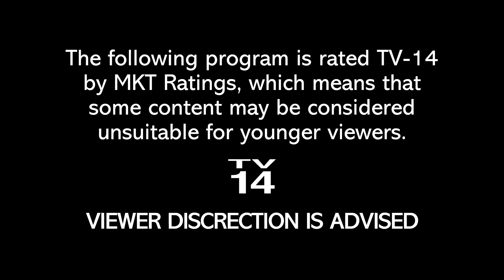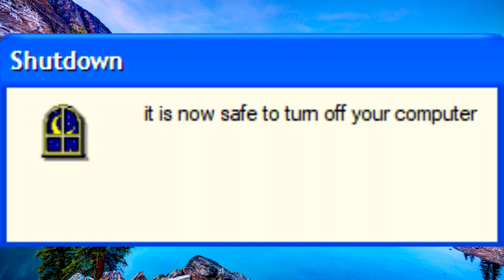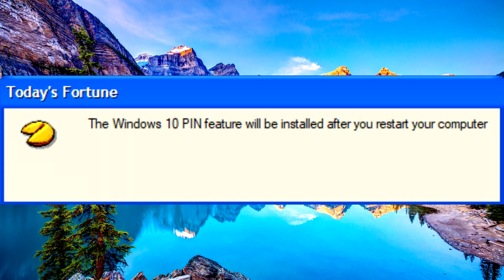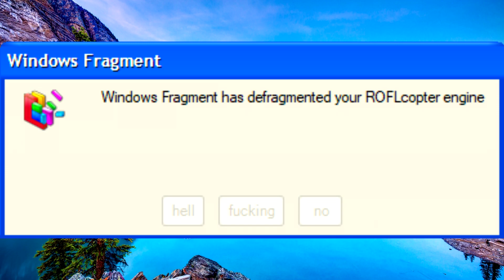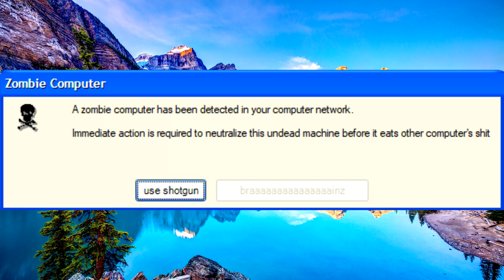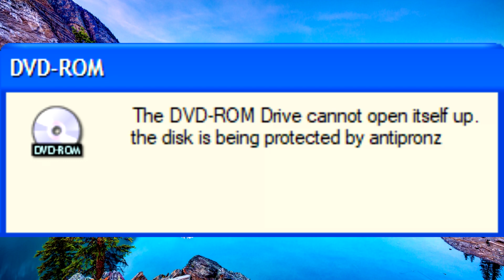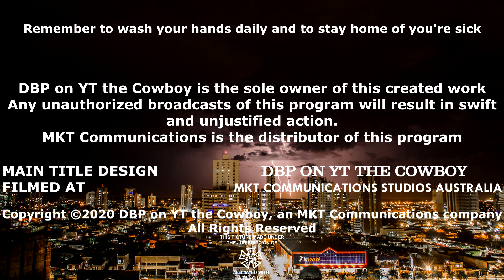FREE CRUISE?? | Super Windows Errors Quickies Episode 1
and people thought their was never gonna be a spin-off after season 1 was done...

Well, they thought wrong. Welcome to the first installment of the spin-off series (called Super Windows Errors Quickies (Now known as Super Windows Errors EXPRESS))! I'm doing this series so that people can have their requests seen more often in one of my videos. (I may even do a spin-off to ULB... i may need to think about it) anyway, in this episode, more crazy crap happens. Natural Sam even fails at a simple cruise ship scam, and ends up upon the diarrhea infested cruise ship.

(how do they still hold this cruise ship up for service during this COVID-19 outbreak? we may never know)

no requests will be accepted for this episode because of the fact that this is the first episode and no one gets a chance to request, but, i have a deal for everyone. if this episode gets over 150 views in one day, requests will be open for episode 2, 3, and 4. so, what are you waiting for (oh wait yeah this is a premiere. you'll have to wait morning April 18th to watch this live. sos)

DBP on YT the Cowboy is the home of hit shows like Universal Logo Bloopers,The Courtroom Of Randomness, Cowboy/MKT Q&A,Cowboy Shorts, and many more that are possibly non logo related.

We own the rights to MKT, and the logos, CRELB/DFLB/ULB, MSfailat, Cowboy Shorts, MKT Randomness, and all related titles, logos are trademarks of MKT Communications Inc. All other trademarks (SamJoe404 characters, music, etc.) belong to their respective owners.

Rated TV-14 for Dialogue, Language and Violence.